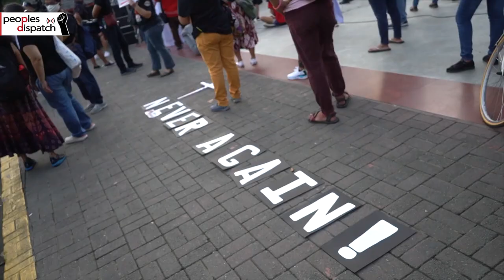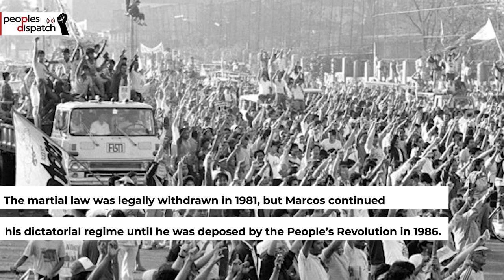The brutal legacy of Ferdinand Marcos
On September 21, the people of the Philippines marked the 49th anniversary of the imposition of martial law by Ferdinand Marcos. The commemorations were held as incumbent president Rodrigo Duterte tries to stay in power as vice-president to escape potential legal action for the alleged human rights violations under his rule.